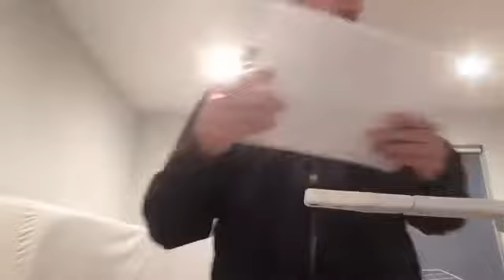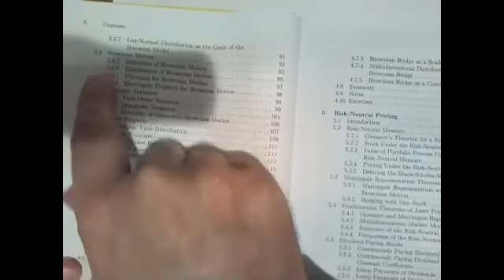485 Lec16 11 03 2020